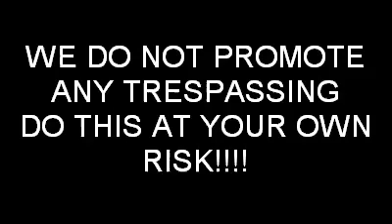Abandoned Newark NJ jail/Essex county jail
we headed to Newark new jersey to see one of the first build jail in newark nj now sits abandoned rotting away and is now a home for the homeless.this jail was build in 1837 and held nj worse criminals.Also known as the essex county jail or the old county jail